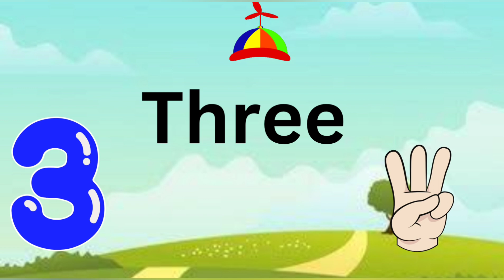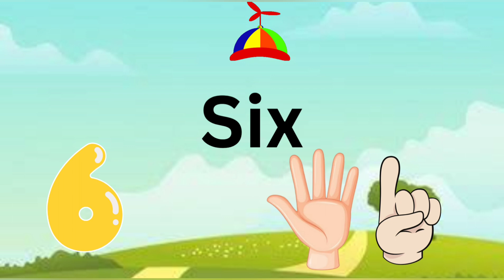numbers counting| counting numbers for toddlers| number song|123 numbers